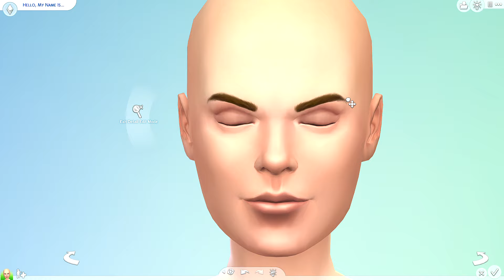Speed CAS of the Dockery Family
Meet John & Mary Dockery! Residents of '1890 Newcrest'. Catch them in my Decades Let's Play as local townies!